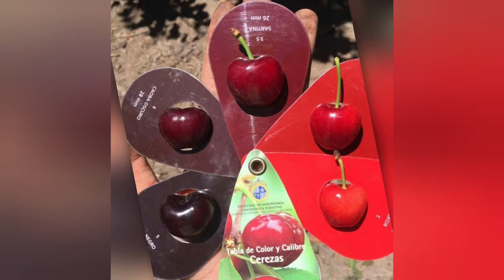Cosechas de cerezas en chile TEMPOREROS en sur de chile 🍒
Cosecha de Cerezas chile